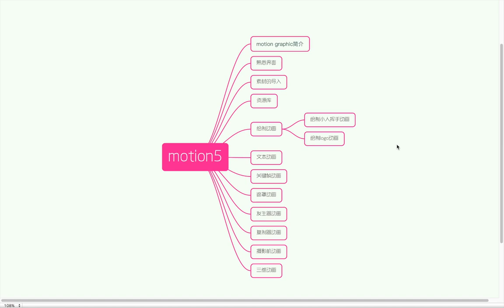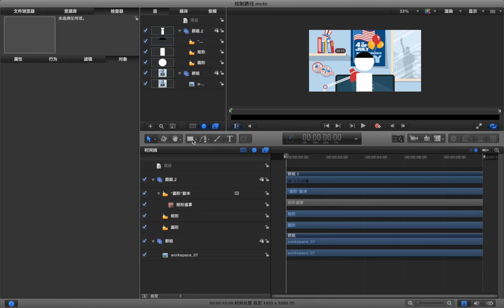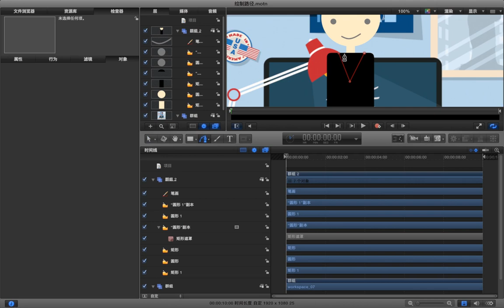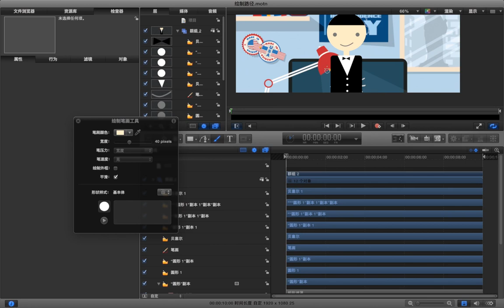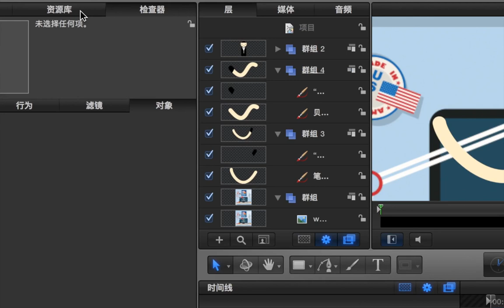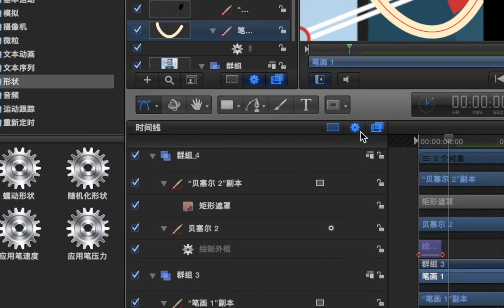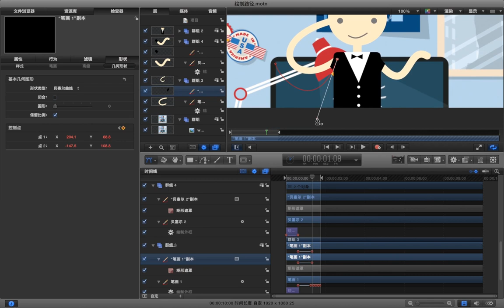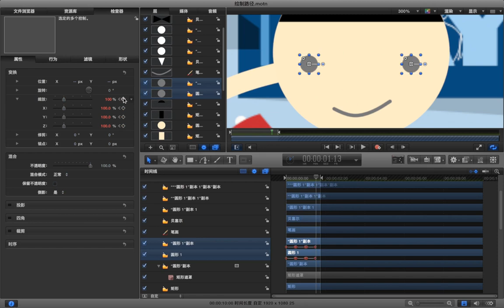Motion5动画基础 6 6 绘制动画 A